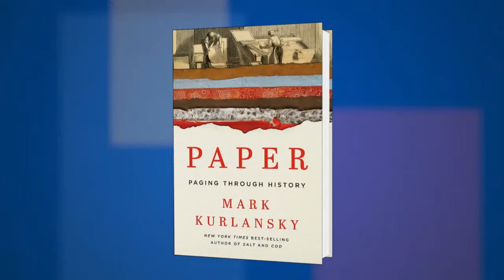Mark Kurlansky on "Paper: Paging Through History" at the 2016 Miami Book Fair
Mark Kurlansky discusses “Paper: Paging Through History” at the 2016 Miami Book Fair.

FROM THE PUBLISHER:
From the New York Times best-selling author of Cod and Salt, a definitive history of paper and the astonishing ways it has shaped today’s world.
Paper is one of the simplest and most essential pieces of human technology. For the past two millennia, the ability to produce it in ever more efficient ways has supported the proliferation of literacy, media, religion, education, commerce and art. It has created civilizations, fostering the fomenting of revolutions and the stabilizing of regimes. Witness history’s greatest press run, which produced 6.5 billion copies of Máo zhuˇ xí yuˇ lu, Quotations from Chairman Mao Tse-tung (Zedong), or the fact that Leonardo da Vinci left behind only 15 paintings but 4000 works on paper. Now, on the cusp of “going paperless”—and amid rampant speculation about the effects of a digitally dependent society—we’ve come to a world-historic juncture to examine what paper means to civilization. Through tracing paper’s evolution, Mark Kurlansky challenges common assumptions about technology’s influence, affirming that paper is here to stay. Paper will be the history that guides us forward in the twenty-first century and illuminates our times.

Nonfiction, papermaking, paper industry, history